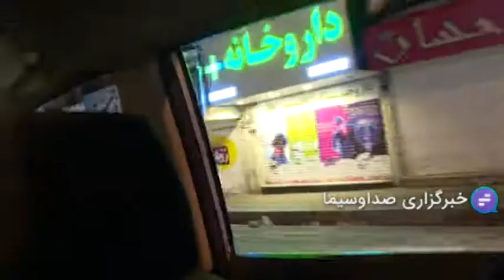تردد کرونایی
تردد‌های کرونایی
باتوجه به موج چهارم کرونا، اما همچنان دستورالعمل‌های بهداشتی به درستی رعایت نمی‌شود که این می‌تواند هشداری جدی برای افزایش آمار جانباختگان کووید ۱۹ و یا مبتلایان به این بیماری باشد.